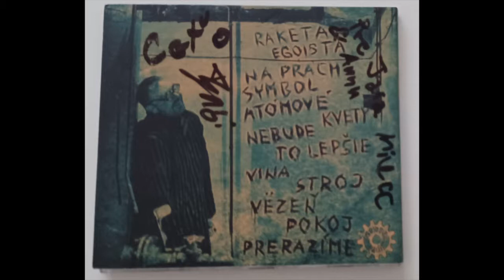Sektor 20,0 - Prestaňte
bandzone.cz/sektor20
2. album žilinskej punk-hardcore kapely